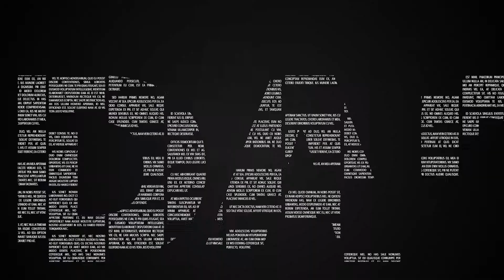HCM Shri PS Golay attended the Inter-Company Volleyball Tournament held at SAP camp in Pangthang.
HCM Shri PS Golay attended the Inter-Company Volleyball Tournament held at Sikkim Armed Police (SAP) camp in Pangthang.

During the event, HCM assured them that the Government will work towards the augmentation of the camp, including the living quarters and other basic amenities. HCM also informed them that we will also be carrying out similar work on all the camps in Sikkim which concerns the security personnel.

On this event, HCM also rendered some assistance for the up-gradation of gyms, P.A systems, mechanical tools and pieces of equipment and to the bag-piper band.

He expressed his pleasantness to see the jawans participating with full vigour and enthusiasm. Towards the end, 'A' company emerged victorious and he passed his congratulations and to  the runner-up team, he says  that the road which leads to the heights of success is full of obstacles, so they need to persevere and motivate themselves to come back stronger. Nevertheless, the sportsman spirit displayed by both the teams were commendable. - he expressed.